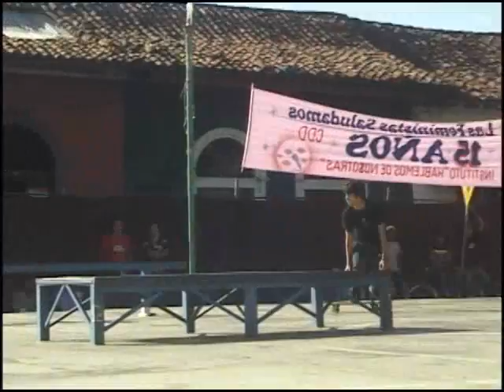skate for help 2007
Skate for help 2007 Leon Nicaragua